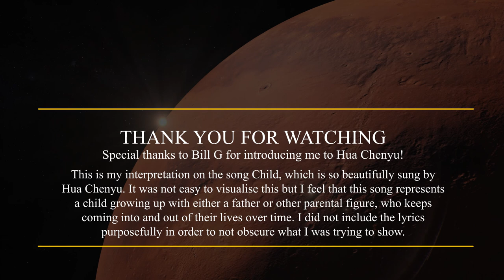Hua Chenyu 华晨宇 (HuaHua) - Child | A Visual Representation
*** IF YOU SEE COMMENTS ARE OFF PLEASE TELL ME ***
I love this song sooooo much! I wanted to visually represent how this song makes me feel when I watch Hua Chenyu singing it.

I hope you like it - I added a couple of odes for the Martians too and a little extra bit of percussion!